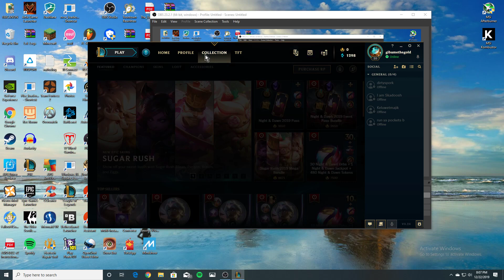I am the luckiest man alive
I am in fact quite lucky

Funny
Funny Moments
Memes
Meme
LoL
Gaming
Videogames
nostalga
nostaglic games
video game
montage
lol
league
legends
mobas
lets play
walkthrough
gameplay
commentary
gameplay commentary